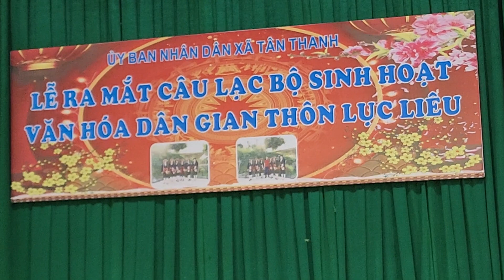MÚA BA BA (Bd: CLB Văn hóa Dân gian Thôn Lục Liêu - xã Thanh Tân - Sơn Dương - Tuyên Quang)